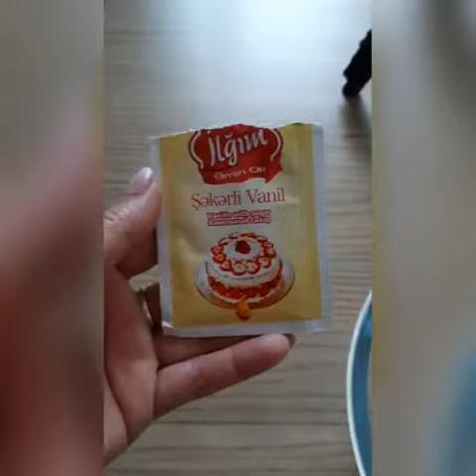Limonlu keks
_rovsanenin_metbexi_ -dən